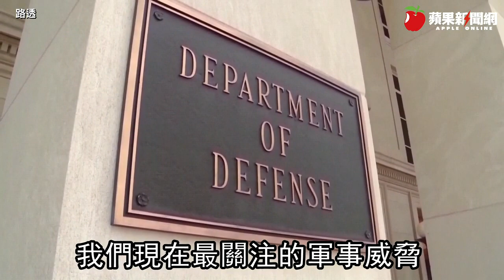美軍最高將領：美軍可阻擋解放軍對台軍事入侵 解放軍奢望武力奪台灣 美國國防預算聽證會聚焦台灣 | 台灣新聞 Taiwan 蘋果新聞網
美國參議院軍事委員會周四（6/10）舉辦下一財政年度的國防預算授權聽證會，台灣在質詢期間成為焦點之一，美軍參謀長聯席會主席米利（Mark Milley）向參議員表示，若中國武力犯台，而美國政壇依《台灣關係法》決定回應，美軍保證有能力保衛台灣，也有能力阻止台灣遭軍事入侵。

美國有線電視新聞網（CNN）報導，聽證會中，曾提出《台灣防衛法》的共和黨籍參議員霍利（Josh Hawley）質詢米利，若中國解放軍侵台，美軍可否保護台灣，米利則保證美軍有此能力。米利表示，若要穿越有一定規模軍力守備的台海、奪取台灣這種大小的島嶼，再加上台灣軍力與人口規模，解放軍奢望武力奪台，將會是極度複雜且困難的任務。

霍利要求米利更明確回答，如果台灣無力獨守，美軍是否可以阻擋對台軍事入侵。米利簡單清楚回應，「可以」。

本月6日曾訪台的共和黨籍參議員蘇利文（Dan Sullivan）則質疑國防部長奧斯汀（Lloyd Austin），國防部是否將中國議題當成優先考量，或者被氣候變遷等其他議題干擾；奧斯汀回答，「我們現在最關注的軍事威脅就是中國，您已經聽我這樣表態大概100遍了吧」。

美軍多次指出中國正在組織一支攻擊性漸高的軍隊，並擴大行動範圍，加強篡取美國在亞洲的軍事影響力，可能的引爆點是台海和南海。美國國防部長奧斯汀周三才發布一項內部指示，要求「如雷射般聚焦」（laser focus）美軍加強應對中國挑戰的努力；在聽證會上，奧斯汀則提到國防部提出的7150億美元國防預算包含「太平洋威懾倡議」（Pacific Deterrence Initiative）所需的50億美元。

「太平洋威懾倡議」是美國跨黨籍參議員聯名提出的計劃，旨在鼓勵國防部優先考慮太平洋地區防務。計劃為期5年，主要用於升級美軍在太平洋地區的戰力，包含在關島部署陸基神盾飛彈防禦系統（Aegis Ashore）、夏威夷增購新雷達防禦系統，以及其他偵察、聯合演習、募兵和訓練等行動。